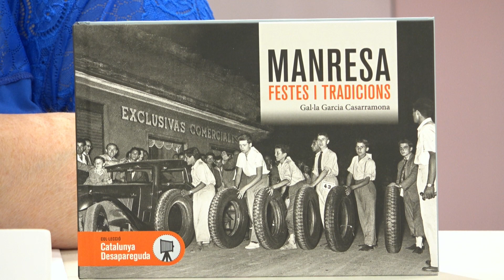L'Apunt del 29 abril al 3 de maig